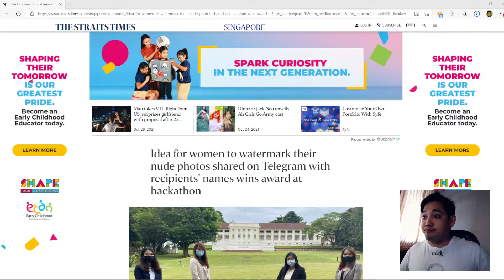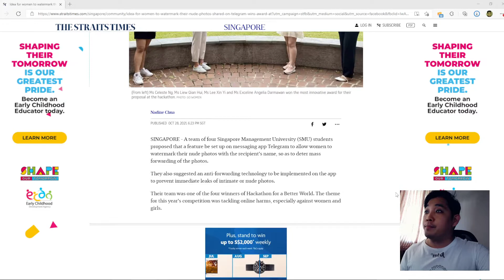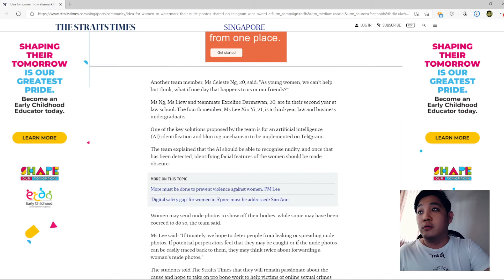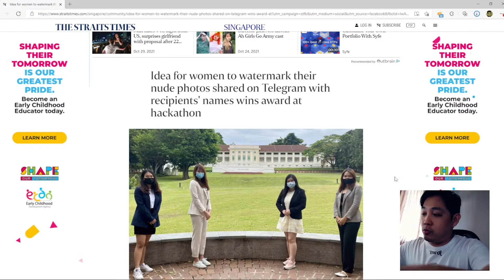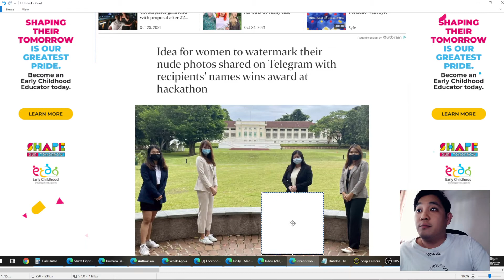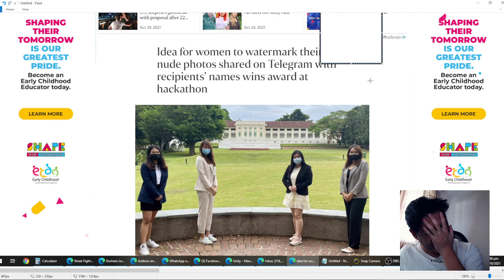Singapore women to watermark their NUDE photos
Idea for women to watermark their nude photos shared on Telegram with recipients' names wins award at hackathon. This is the best idea ever.

Catch all my postings on Telegram (wink), I will watermark okay?